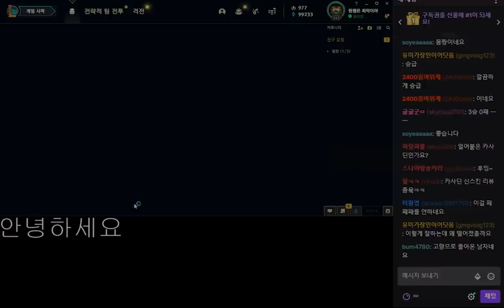말파이트 아닙니다